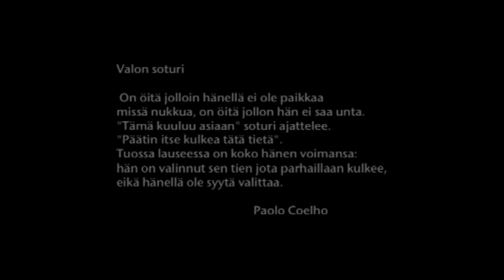Mikael Korkka Im Memoriam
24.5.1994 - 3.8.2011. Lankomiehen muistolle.